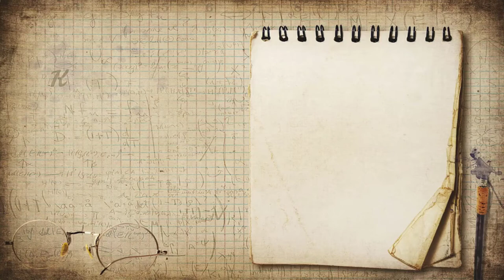Kitab ul Hind by Al-Beruni | Book Review | In Conversation with Syeda Saleha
Al-Biruni, celebrated mathematician and astronomer, came to India in the wake of the invading forces of Mahmud of Ghazni in the eleventh century. His enquiry into India, popularly known in its original Arabic version as Tarikhu'l Hind, is erudite and, as a historic chronicle of its kind, a classic. There is much in this chronicle that reads like fiction, while being at the same time an objective record of the history, character, manners and customs of India of that time. [Goodreads]